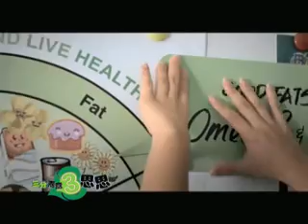Naturel Cooking Oil Astro M3M 2010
Join the Naturel Living